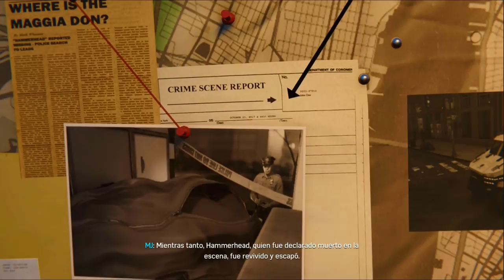SPIDER-MAN DLC 3 (ESPAÑOL LATINO) | VOLVIO! #25 EpsilonGamex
Spider man  DLC 3 Silver Lining - Sable ha vuelto y sigue siendo tan amigable como siempre :3

EpsilonGames
o EpsilonGamez XD como lo escribas